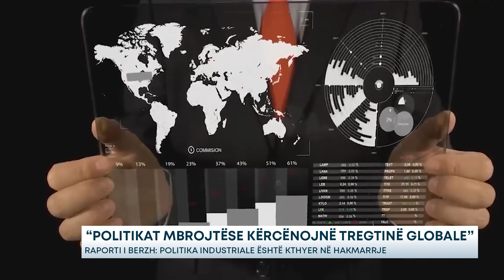"Politikat mbrojtëse kërcënojnë tregtinë tregtinë globale" - Raporti i BERZH: Politika...